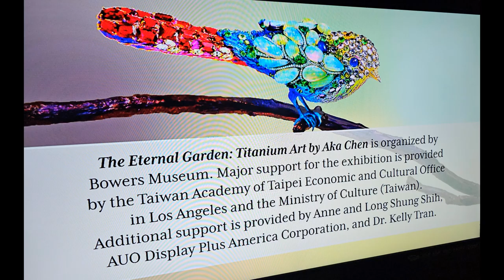Bowers Museum's 2024 Gala Featuring Aka Chen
Mandy Li invited a few of her friends to join her at the Bowers Museum 2024 Gala to enjoy an evening viewing the beautiful jewellery art of Aka Chen, dancing to the music performed by Bonnie Foster Productions, and eating delicious food prepared by Patina Restaurant Group